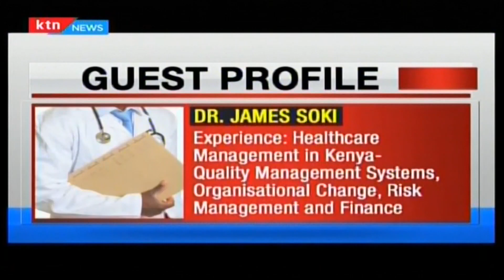Health Digest: Cesarean Section - The Push or a cut?